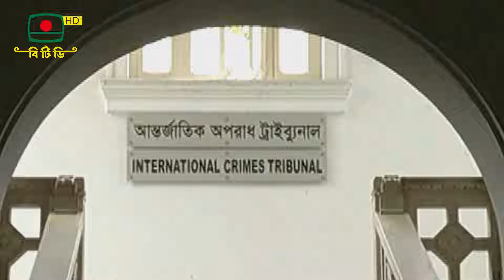দুপুর ২ টার বাংলা সংবাদ : ১৫ আগস্ট ২০২৪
দুপুর ২ টার বাংলা সংবাদ
তারিখ : ১৫ আগস্ট ২০২৪